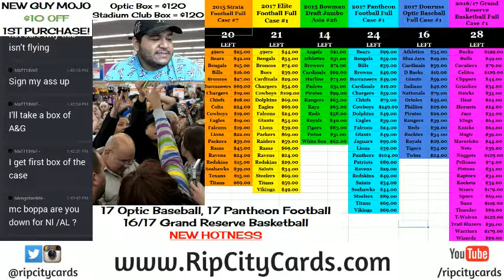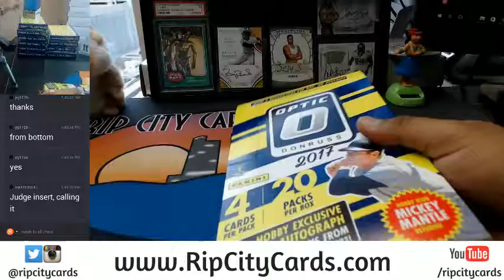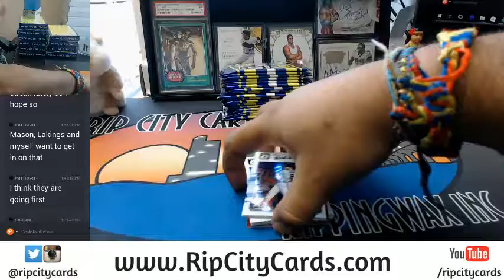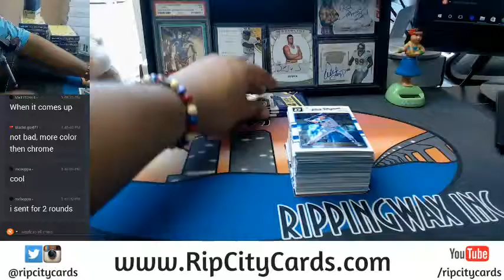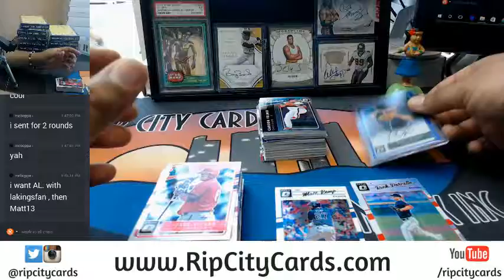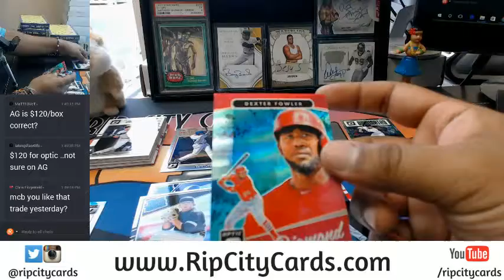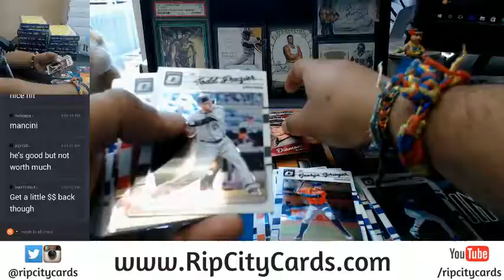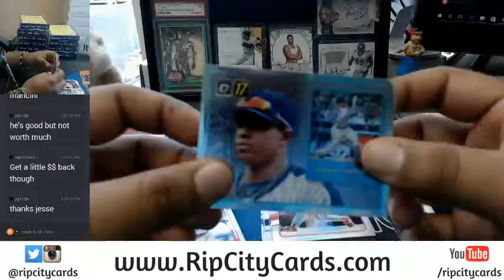2017 Donruss Optic Baseball Personal Box #2 07192017